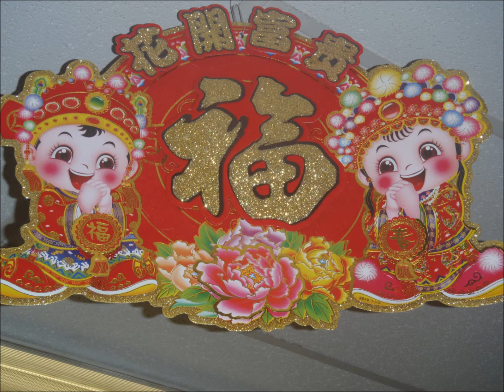Chinese New Year Dance Performance